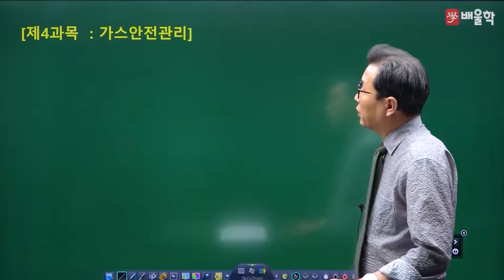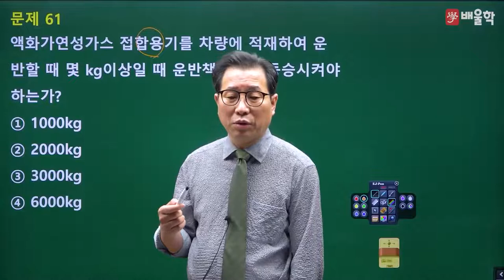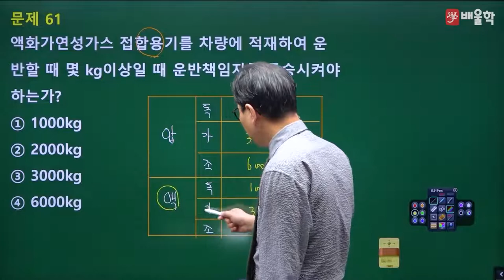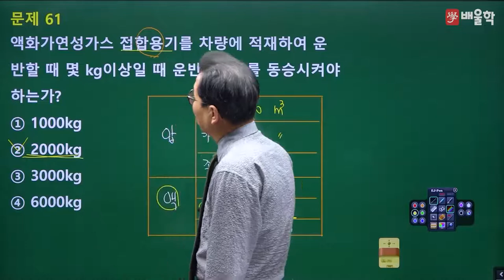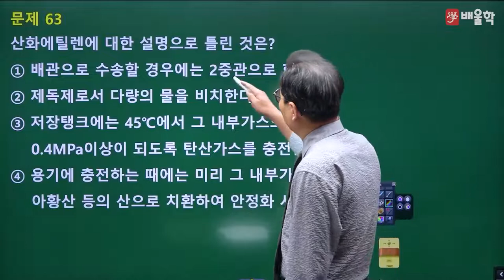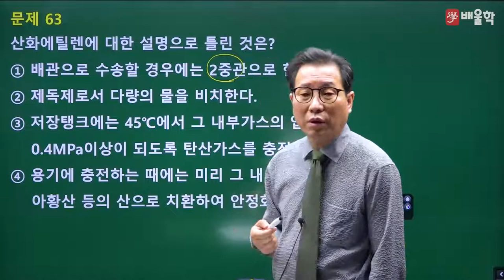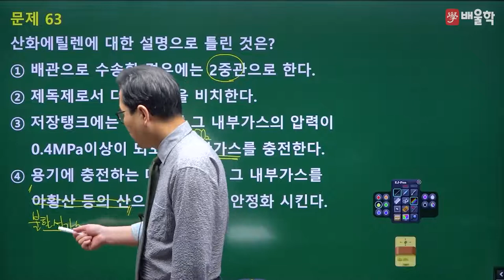[가스기사 필기] 2022년 1회 필기 기출 풀이 4과목 가스안전관리 - 허판효 교수님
30년 경력 노하우, 가스의 신[god] 허판효 교수님의
2022년 1회 가스기사 필기 4과목. 가스안전관리 기출문제 해설 강의!

가스기사, 가스기사필기, 가스산업기사, 가스산업기사실기, 가스산업기사필기, 가스기사실기, 가스산업기사합격률, 가스기사합격률, 가스산업기사시험일정, 가스기사인강, 가스산업기사인강, 가스기사시험, 가스기사동영상강의, 가스기사자격증, 가스산업기사학원, 가스기사강의, 가스산업기사강의, 가스기사학원, 가스산업기사실기공부법, 가스기사동영상, 가스기사인강추천, 가스기사기출, 가스기사실기인강, 가스기사실기일진사, 가스산업기사7일완성최종마무리, 가스산업기사동영상, 가스기사실기기출, 가스기사인터넷강의, 가스산업기사실기인강, 가스기사이론, 가스기사무료강의, 가스산업기사필기과년도출제문제해설, 가스기사실기동영상, 가스산업기사실기기출문제, 가스산업기사독학, 가스산업기사인강추천, 가스산업기사공부법, 가스기사난이도, 가스기사필기총정리, 가스기사필기기출, 가스기사필기과년도